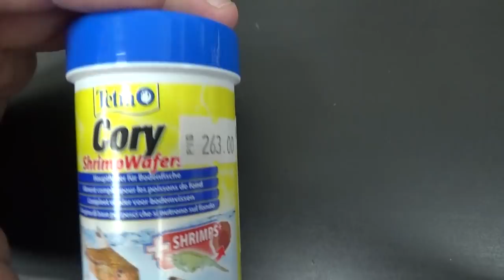Tetra (Тетра) Cory ShrimpWafers Чипсы Для Донных Рыб